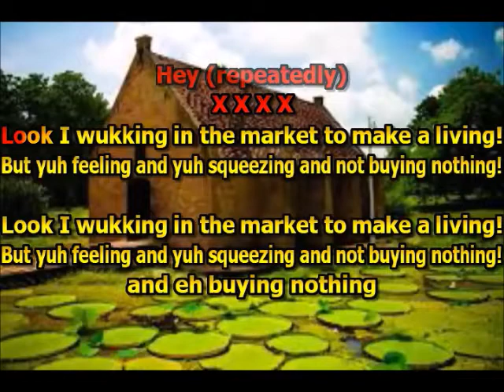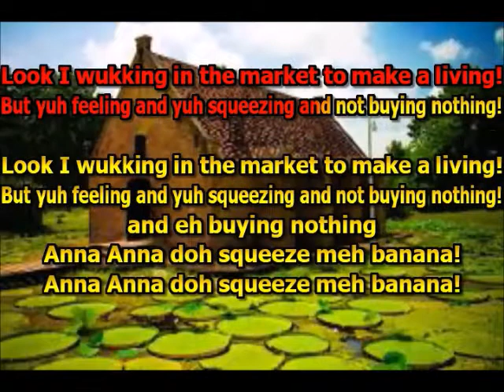THE FUTURE LOCAL KARAOKE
ANA ANA DONT SQUEEZE MY BANANA